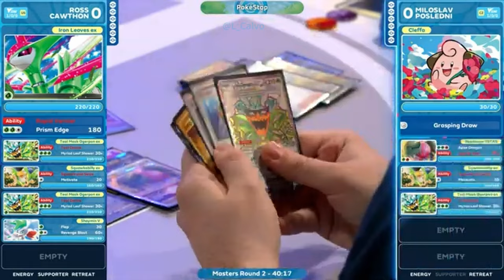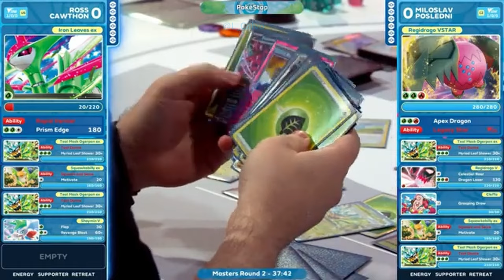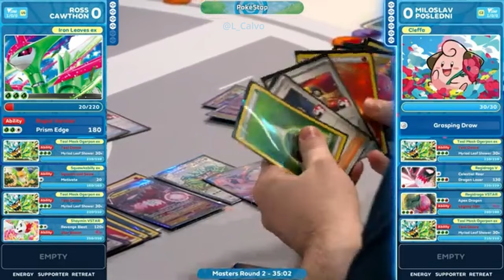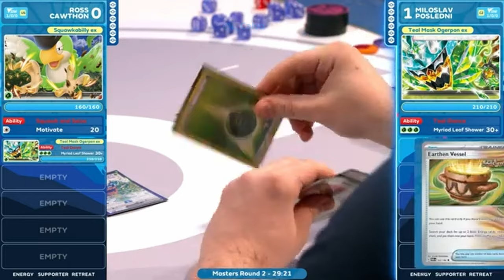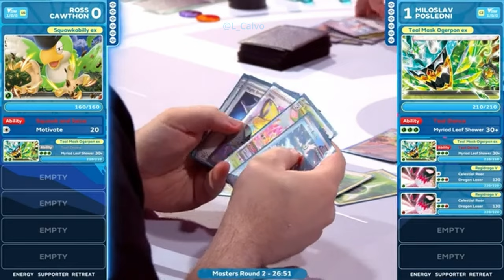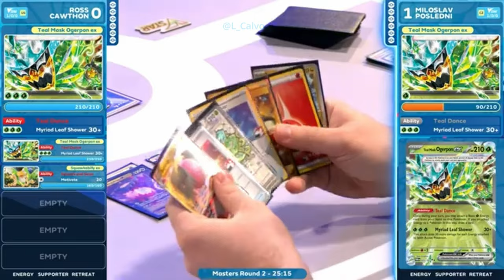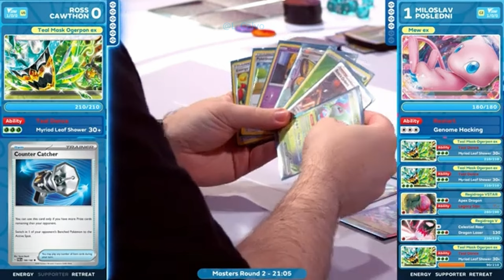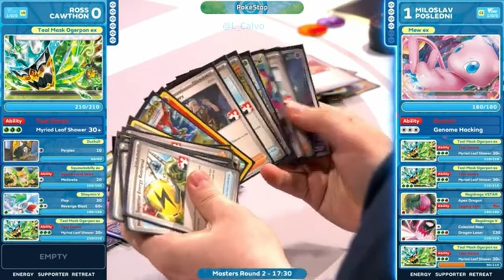2024 Worlds pokemontcg Day 1 l Ross Cawthon VS Miloslav Poslendi Round 2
Ross Cawthon VS Miloslav Poslendi  👉 Day 1  Round 2

More VGCs with time stamps ⏰ in the unlisted playlist linked here 👉 ✅ Unlisted Pokémon Tournaments